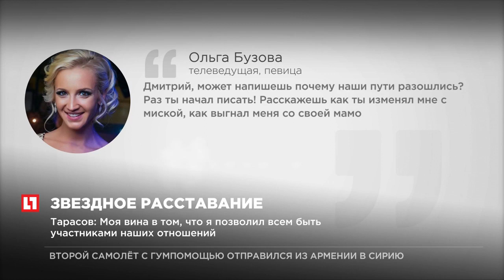Ольга Бузова впервые открыто высказалась об изменах экс супруга Дмитрия Тарасова